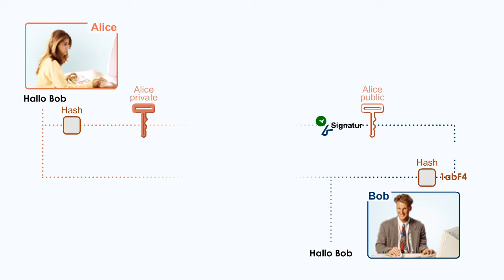Kommunikationsnetze - Signatur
Das beschriebene Verfahren zur Feststellung der Daten-Integrität kann leicht korrumpiert werden. Die übertragene Nachricht kann von einem Angreifer verändert und eine neue Prüfsumme berechnet werden. Der Empfänger kann diese Manipulation nicht feststellen.

Aus diesem Grunde wird das Verfahren zur Bestimmung der Daten-Integrität leicht verändert. Um eine Manipulation der Prüfsumme zu verhindern, wird die Prüfsumme verschlüsselt übertragen. Hierzu wird ein asymmetrisches Verfahren benutzt. Die Prüfsumme wird mit dem privaten Schlüssel des Absenders verschlüsselt. Der Empfänger kann mit dem öffentlichen Schlüssel des Absenders die Prüfsumme entschlüsseln und mit der selbst berechneten Prüfsumme vergleichen. Ein Angreifer hat nun keine Möglichkeit mehr, die Nachricht und/oder die Prüfsumme unbemerkt zu manipulieren, da er nicht den privaten Schlüssel des Absenders besitzt, der zur Verschlüsselung der Prüfsumme erforderlich ist. Diese Art der Bildung einer Prüfsumme mit anschliessender Verschlüsselung wird als Signatur bezeichnet.

Die folgende Animation verdeutlicht dieses Prinzip.